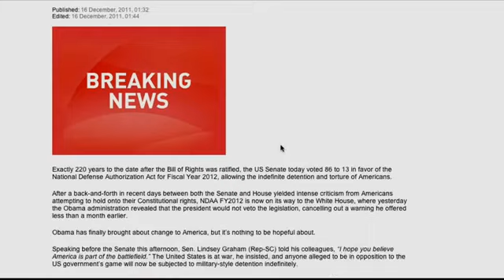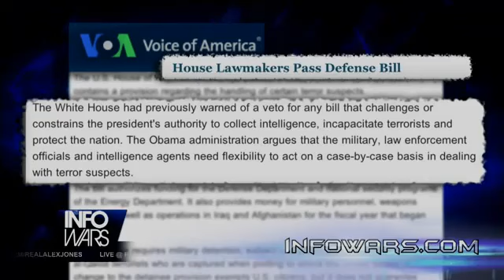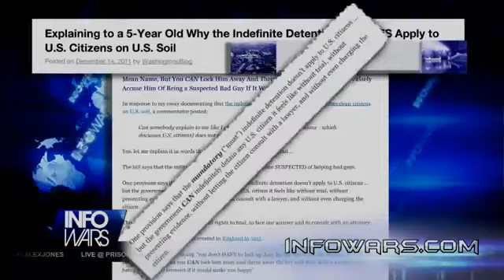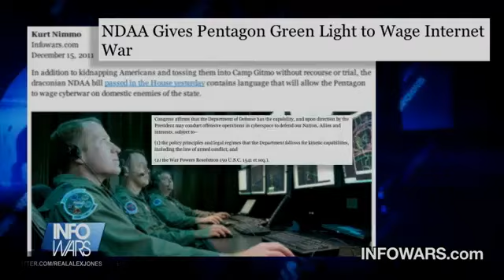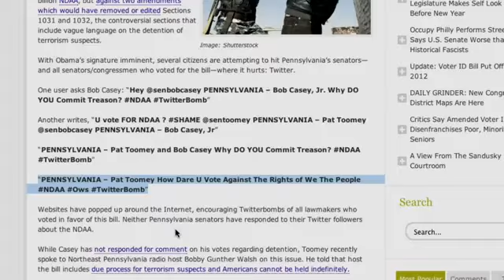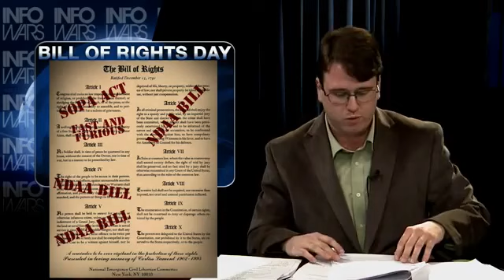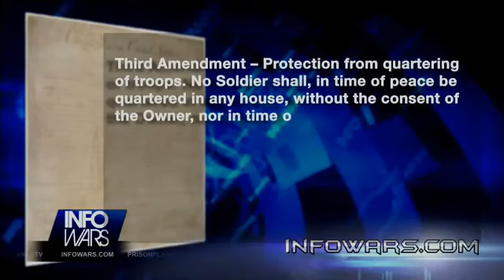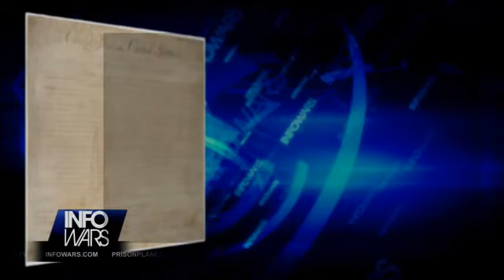NDAA Passed on 220 Year Anniversary of Bill of Rights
12/15/2011